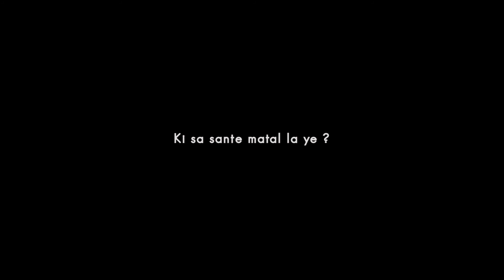Eske wap viv an bòn sante mantal ?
Anpil fwa nou bay enpòtans ak sante fizik nou , san nou pa konnen ke viv an sante vle di genyen yon bòn sante fizik ak yon bòn sante mantal. Nan emisyon jodi a nou pral wè ansanm ak 2 sikològ sa yo kisa sante mantal la ye epi kilè yon moun jwi de yon bòn sante mantal.